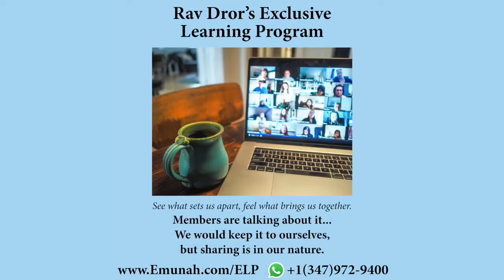No vivas tu vida solo.Es Maravilloso Compartir!